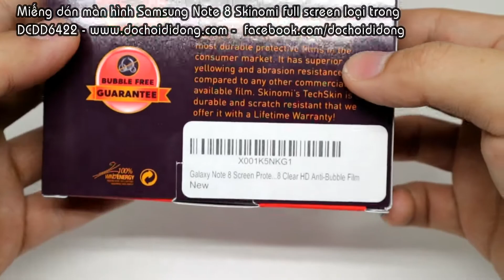Miếng dán màn hình Samsung Note 8 Skinomi full screen loại trong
🏠 Địa chỉ: 206 Nguyễn Thượng Hiền, P.5, Phú Nhuận, TP.HCM